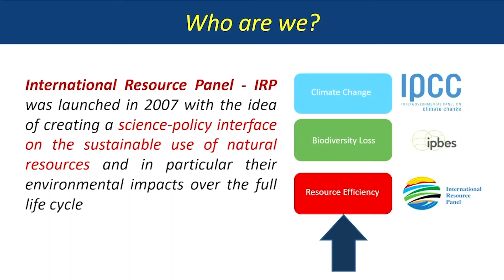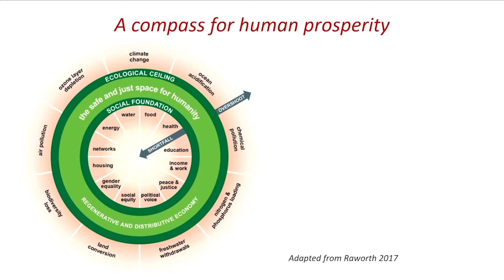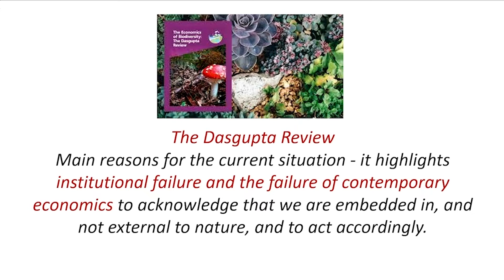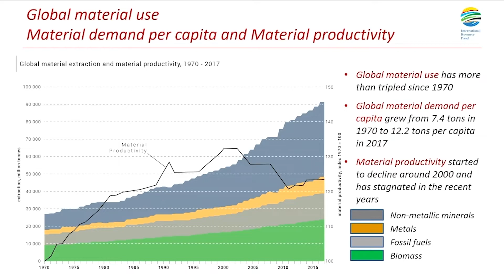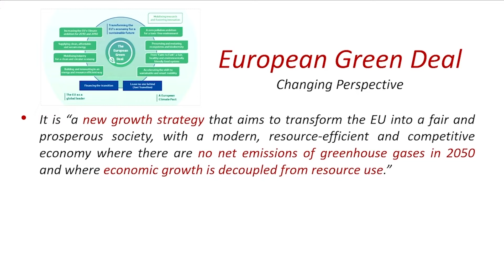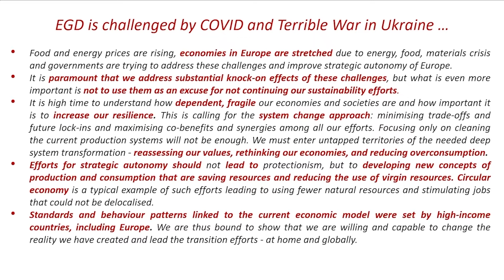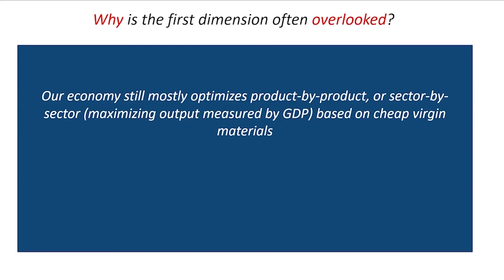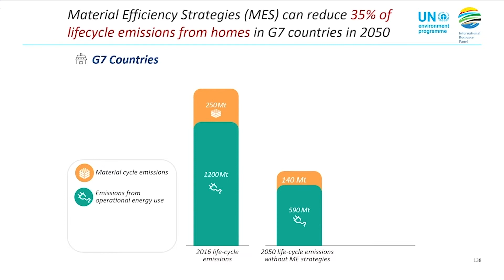60th Anniversary - keynote speech by Janez Potočnik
Keynote speech held by Janez Potočnik, former Commissioner for Environment.